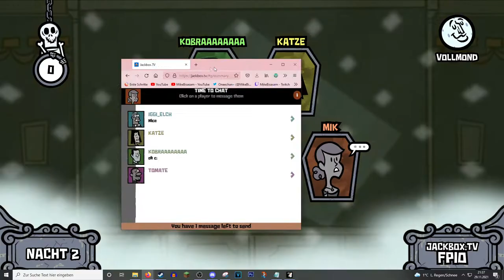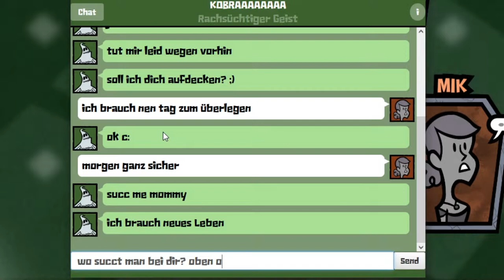Fünf Nächte beim Monster S€x Hotel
🎮Spiel: The Jackbox Party Pack 4
⌨Plattform: PC
 ❔Genre: Party